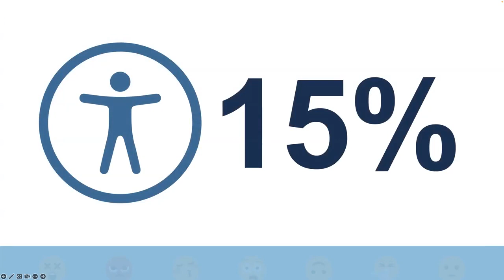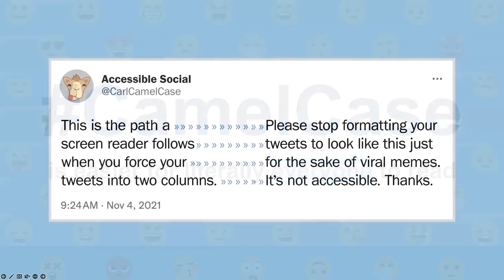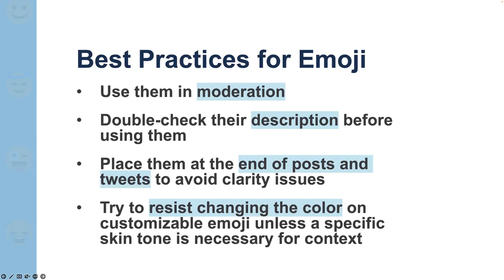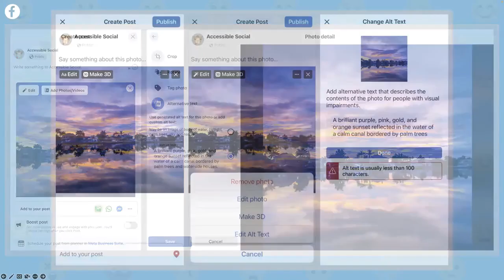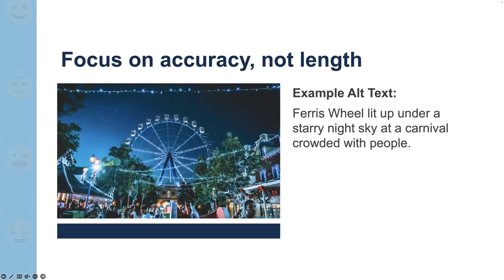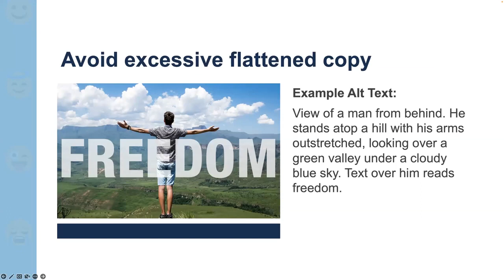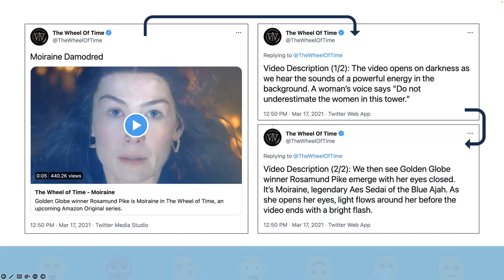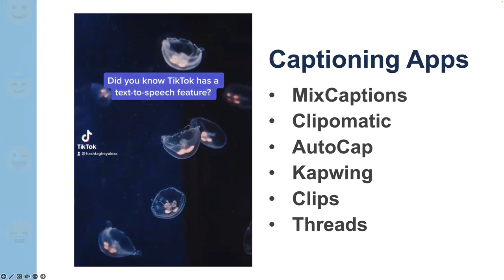TechSoup Connect Texas: Social Media Accessibility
Hosted by TechSoup Connect Texas on August 9, 2022.

Accessibility is a common priority when building websites and webpages. But have you considered how individuals with disabilities are engaging with your brand on social media? Are they experiencing accessibility barriers in your content? Are there things you could be doing to make your social media more inclusive? This session will outline the easy practices you can implement to ensure the content you produce and the way you deliver it on social media is accessible for everyone, including disabled users.